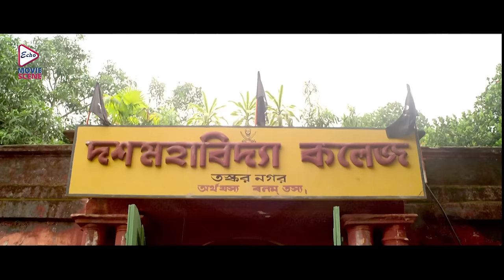Monchuri | মনচুরি | Comedy Jukebox 1 | Saswata Chatterjee | Biswanath Bose | Kharaj Mukherjee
Echo Bengali Movie Scene presents comedyjukebox , from Bengali full movie ""monchuri " "মনচুরি " which was released in the year 2015, Directed by premashishdey , starring : saswatchatterjee, biswanathbose , kharajmukherjee , summitsammander koneenicabanerjee etc.

Movie Credits :
Film.      : Monchuri (মনচুরি )
Director : Premashish Dey
Starring : Saswata Chatterjee, Biswanath Bose, Kharaj Mukherjee, Summit Sammander, Koneenica Banerjee etc.
Music Director(s) : Raja Naryan Deb
Release : 2015